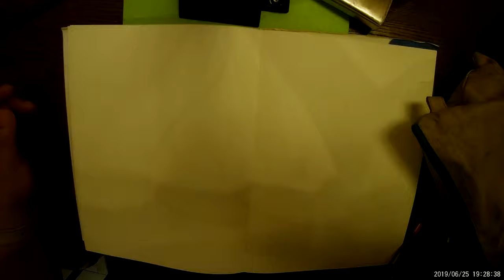廣州面對面人畫人2019 0625 192859 019